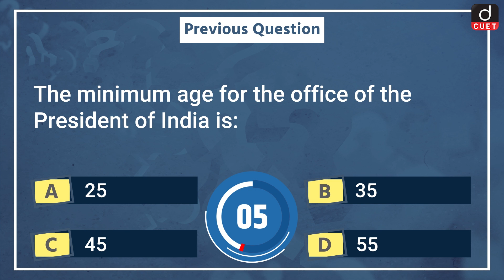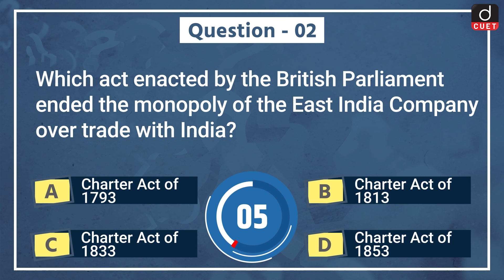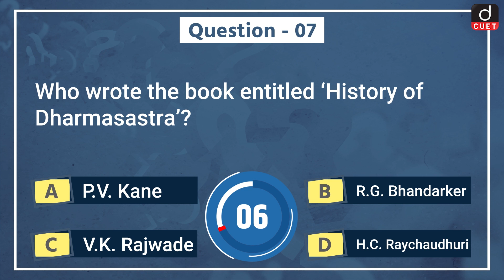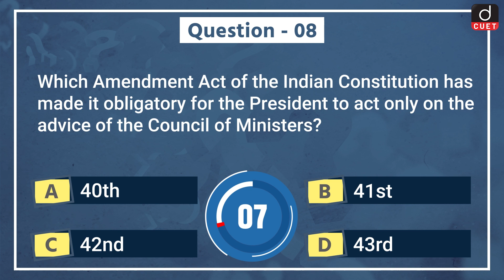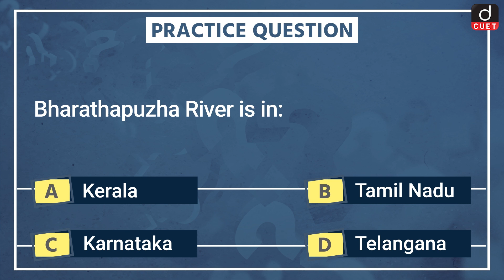CUET GK | General Knowledge MCQ Test | Episode - 51 | Drishti CUET English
Drishti CUET English presents you a new daily programme, CUET GK - covering all relevant and important topics from CUET Exam perspective.  This programme aims to keep the aspirants updated about significant General Knowledge Questions.

Today we are covering 11 important GK topics in our CUET GKEpisode

• Kimberley Plateau
• British Parliament
• Contingency Fund of India
• Aqua Regia
• President
• River Yamuna
• History of Dharmasastra
• Amendment Act
• Anodising
• Legal Reserve Ratio
• Bharathapuzha